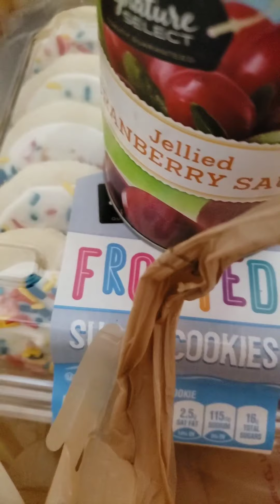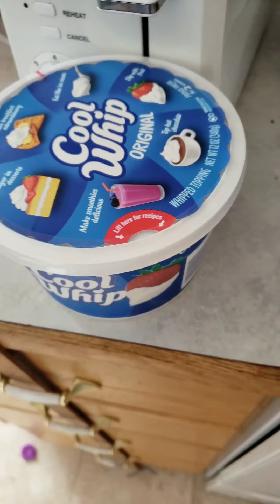Happy Thanksgiving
Just some clips of today even though I've been sick it's been fun.